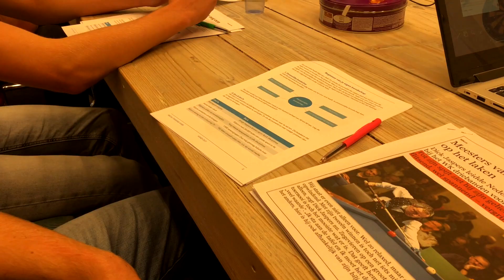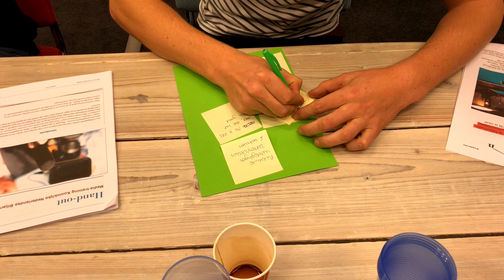Mediatraining KNBB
Recentelijk zijn wij begonnen met het geven van mediatraining aan onze topspelers & toptalenten.

Trainsters Manon van Bergen & Audrey Verhagen verzorgden de eerste, door de deelnemers zeer gewaardeerde, training - en maakten de onderstaande compilatie.